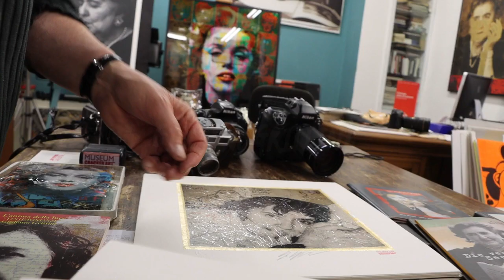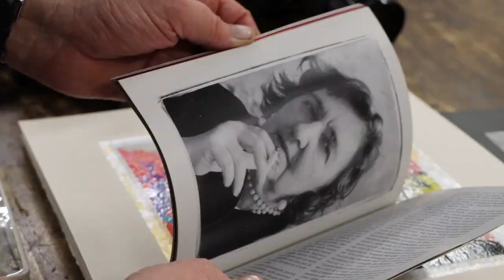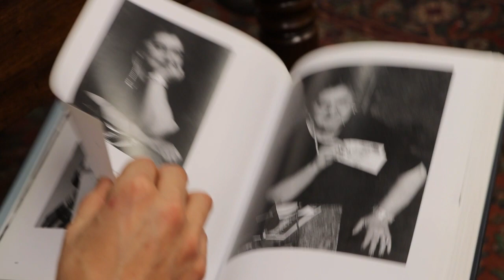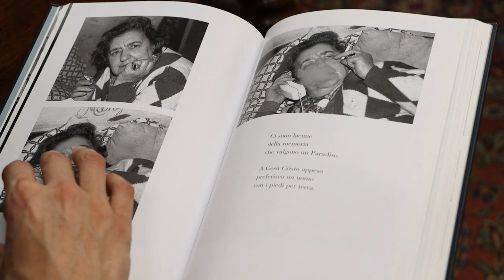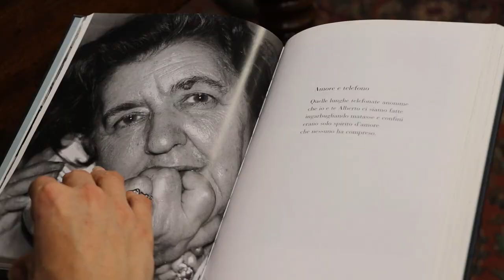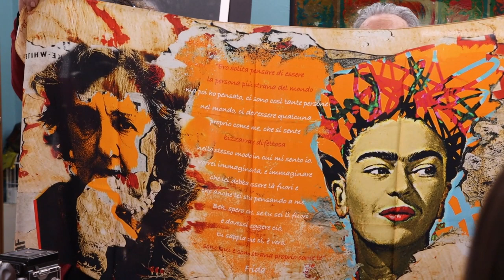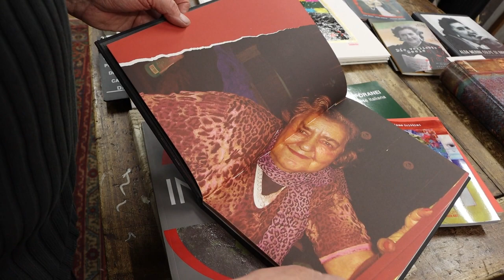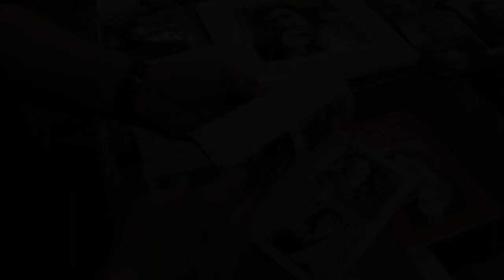Margherita Caravello intervista Giuliano Grittini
Margherita Caravello intervista Giuliano Grittini sulla sua arte e sul suo legame con Alda Merini di cui è stato amico e fotografo, intimo testimone del suo sguardo, delle sue stanze e del suo esserci come la più bella delle sue opere.